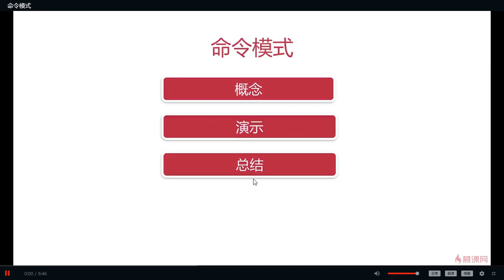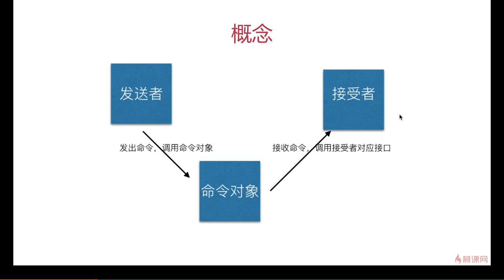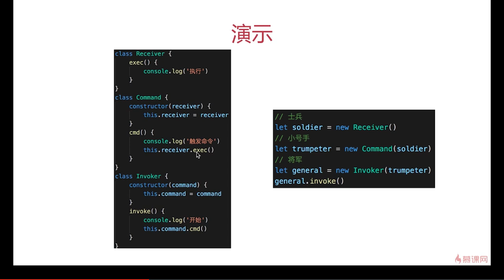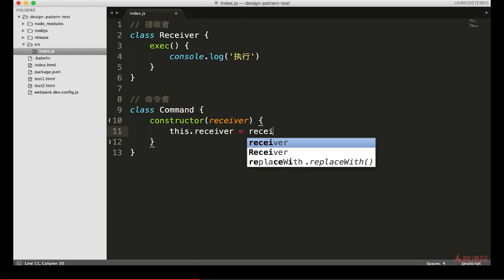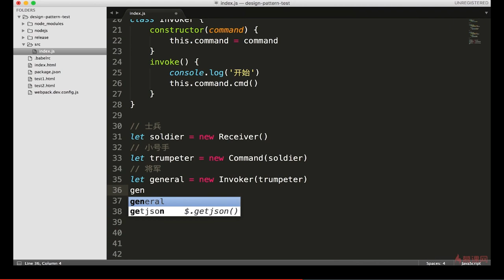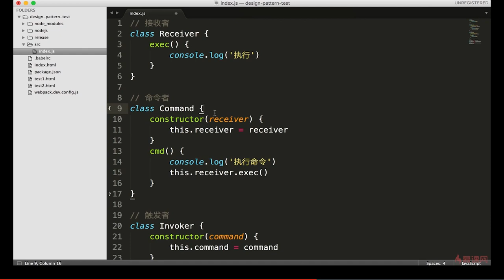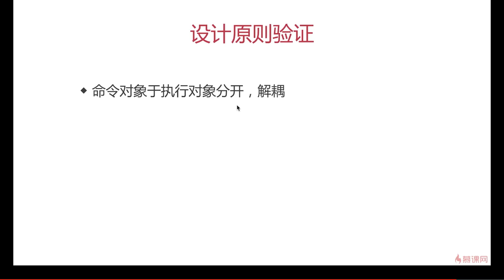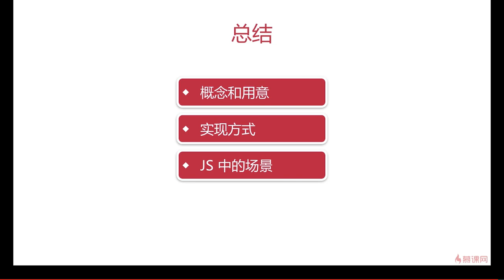13.8 其他设计模式 | 命令模式 —— Javascript 设计模式系统讲解与应用